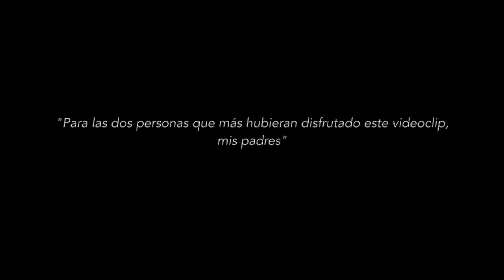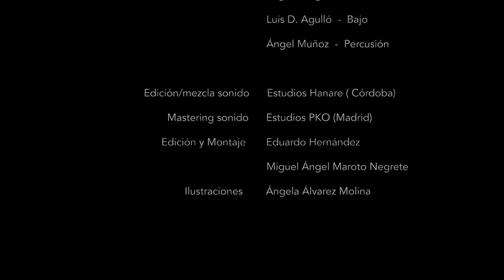La típica historia que da mucho que hablar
Canción pop de medio tiempo compuesta por Miguel Ángel Maroto Negrete. Interpretada por Lola Dorado y Miguel Ángel Maroto. En los coros, Beatriz Jiménez, Eduardo Hernández, Vanesa Barrena, Isabel Hames y Gloria Ariza.
La instrumentación corre a cargo de Gloria Ariza ( guitarra acústica), Luis D. Agulló ( guitarra solita y bajo), Ángel Muñoz ( percusión) y Miguel Ángel Maroto (teclado). Editada y mezclada en Estudios Hanare de Córdoba y masterizada en los estudios PKO de Madrid. En las ilustraciones, Ángela Álvarez Molina. Edición de vídeo: Eduardo Hérnandez y Miguel Ángel Maroto.